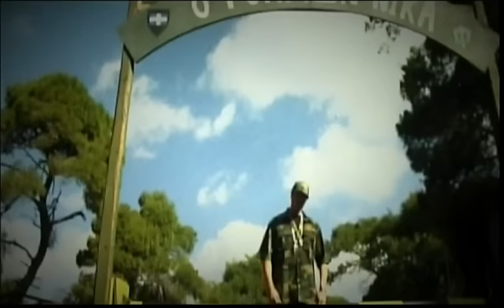Goin' Through - Δεν αντέχω (301 και σήμερα) | Official Video Clip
Goin' Through - Δεν αντέχω (301 και σήμερα) | Goin' Through - Den antexo (301 kai simera) - Official Video Clip

Στίχοι: Goin' Through
Μουσική:  Goin' Through